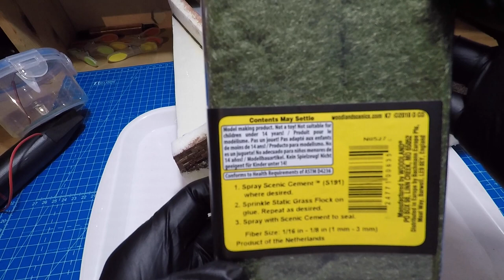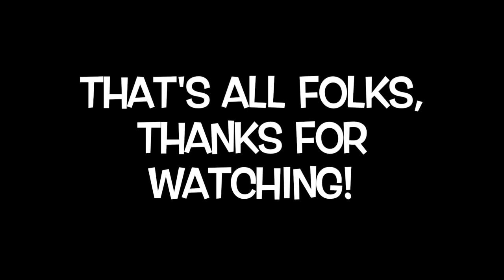Building a 1972 Chevy Nova diorama, 1/24 scale Part 4 of 4.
Diorama til Nova:
Building a weathered diorama for my 1972 Chevrolet Nova build
This is the first time ever I try to build something like this, and I really enjoy it 😊  Hope you to like it!
I also try to keep the length of the movie in around 30 minutes per episodes. Therefore the 4 parts.

If you have not seen my videos when I build the car, you can see part 1 of them here: